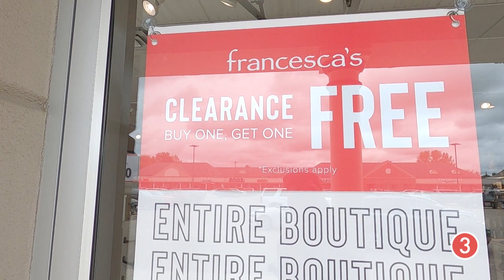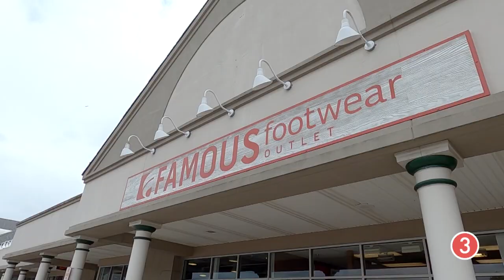How to avoid shopping sales that actually hurt your wallet and bank account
Who doesn't love a good sale?  But beware, some shopping sales can actually be a trap.

On this episode of the Mom Squad Pod, we are talking about your precious money.  And, those thrilling shopping sales that happen at this time every year.

Who doesn't fall for those promotional emails that say click here for 70 percent off?  With high inflation and the costs of everything going up, we want to save as much possible.

But when are those shopping sales a waste of money?  We are talking the shopping sale pitfalls on this episode of the Mom Squad Pod.